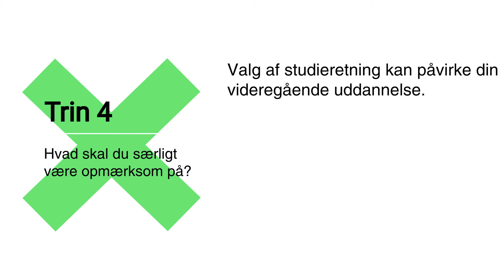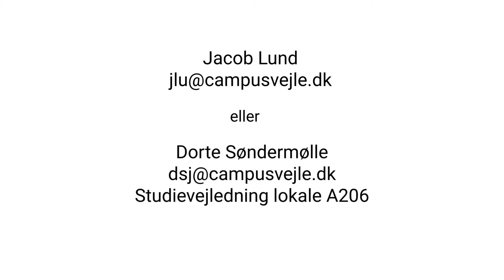Studieretningsvalg HHX for 1. g'er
Du skal senest den 3. oktober vælge studieretning på HHX. Se hvad du særligt skal være opmærksom på i forhold til dit valg.